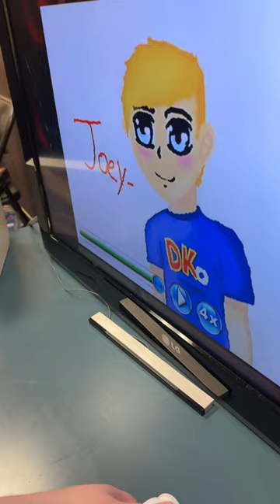Britt Draws Joey on the uDraw Tablet! 🖌️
Many of you have asked for it, so here it is! Join Britt as she sits down with the uDraw Tablet and draws Joey! What should Britt make next on the uDraw tablet? Tell us your suggestions in the comments below!